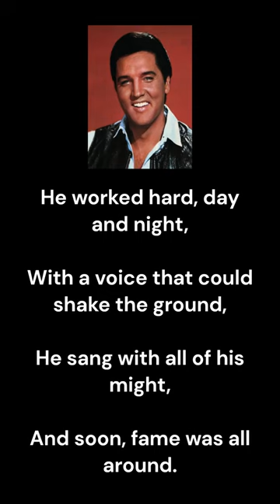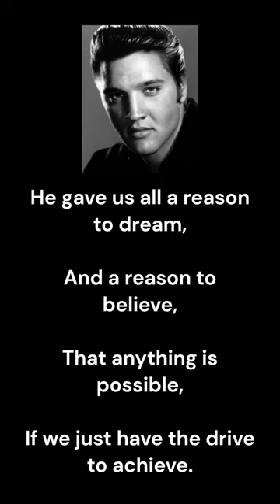Elvis Presley motivation poem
Poem for Elvis: He was just a boy from Tupelo, With dreams as big as the blue sky, He knew that music was his calling, And he was willing to give it a try. Watch for the full poem.

Elvis Aaron Presley (January 8, 1935 – August 16, 1977), or simply Elvis, was an American singer and actor. Dubbed the "King of Rock and Roll", he is regarded as one of the most significant cultural figures of the 20th century. His energized interpretations of songs and sexually provocative performance style, combined with a singularly potent mix of influences across color lines during a transformative era in race relations, led him to both great success and initial controversy.

Presley was born in Tupelo, Mississippi, and relocated to Memphis, Tennessee, with his family when he was 13 years old. His music career began there in 1954, recording at Sun Records with producer Sam Phillips, who wanted to bring the sound of African-American music to a wider audience. Presley, on rhythm acoustic guitar, and accompanied by lead guitarist Scotty Moore and bassist Bill Black, was a pioneer of rockabilly, an uptempo, backbeat-driven fusion of country music and rhythm and blues. In 1955, drummer D. J. Fontana joined to complete the lineup of Presley's classic quartet and RCA Victor acquired his contract in a deal arranged by Colonel Tom Parker, who would manage him for more than two decades. Presley's first RCA Victor single, "Heartbreak Hotel", was released in January 1956 and became a number-one hit in the United States. Within a year, RCA would sell ten million Presley singles. With a series of successful network television appearances and chart-topping records, Presley became the leading figure of the newly popular sound of rock and roll, though his performative style and promotion of the then-marginalized sound of African-Americans led to him being widely considered a threat to the moral well-being of the White American youth.

In November 1956, Presley made his film debut in Love Me Tender. Drafted into military service in 1958, Presley relaunched his recording career two years later with some of his most commercially successful work. He held few concerts, however, and guided by Parker, proceeded to devote much of the 1960s to making Hollywood films and soundtrack albums, most of them critically derided. Some of his most famous films included Jailhouse Rock (1957), Blue Hawaii (1961), and Viva Las Vegas (1964). In 1968, following a seven-year break from live performances, he returned to the stage in the acclaimed television comeback special Elvis, which led to an extended Las Vegas concert residency and a string of highly profitable tours. In 1973, Presley gave the first concert by a solo artist to be broadcast around the world, Aloha from Hawaii. Years of prescription drug abuse and unhealthy eating habits severely compromised his health, and he died suddenly in 1977 at his Graceland estate at the age of 42.

Having sold over 500 million records worldwide, Presley is recognized as the best-selling solo music artist of all time by Guinness World Records. He was commercially successful in many genres, including pop, country, rhythm & blues, adult contemporary, and gospel. Presley won three Grammy Awards, received the Grammy Lifetime Achievement Award at age 36, and has been inducted into multiple music halls of fame. He holds several records, including the most RIAA certified gold and platinum albums, the most albums charted on the Billboard 200, the most number-one albums by a solo artist on the UK Albums Chart, and the most number-one singles by any act on the UK Singles Chart. In 2018, Presley was posthumously awarded the Presidential Medal of Freedom.

Interesting about Elvis:
Elvis Presley was known for his unique blend of country, rock and roll, and R&B music, which helped to popularize the genre and cement his status as the "King of Rock and Roll."

He had a unique style of dancing, often incorporating karate moves into his performances, which was considered quite unusual for the time.

Elvis was known to be a devout follower of the spiritual practice of kundalini yoga, and would often incorporate elements of it into his daily routine.

He had a large collection of firearms and was known to be an avid collector and marksman.

He was a huge fan of fried peanut butter and banana sandwiches, and would often request them as a snack on tour.

Elvis was known for having a deep and complex personal life, often struggling with addiction and personal demons, despite his public image as the "King of Rock and Roll."

He was also known for his philanthropy, often making anonymous donations to charitable causes and organizations.

Elvis was a licensed pilot and owned several private planes during his life.

Thanks ;-)